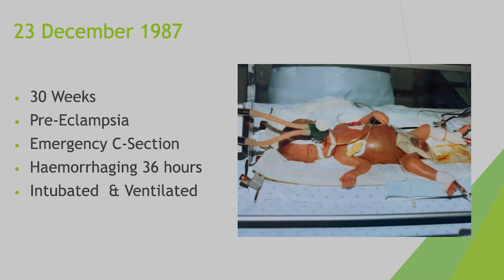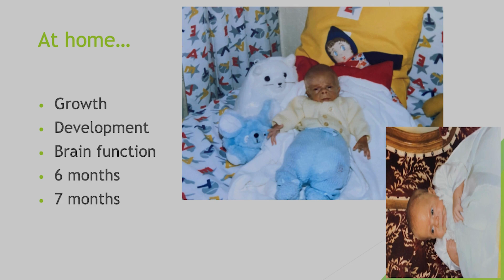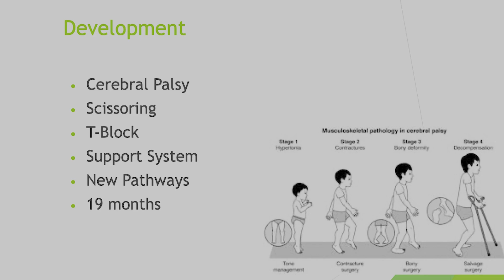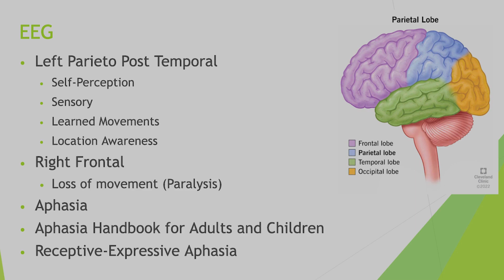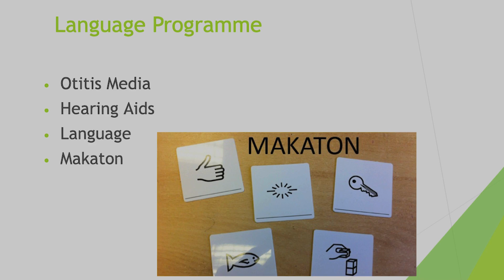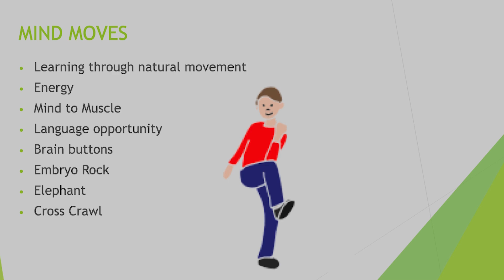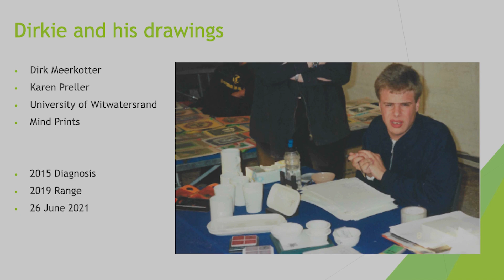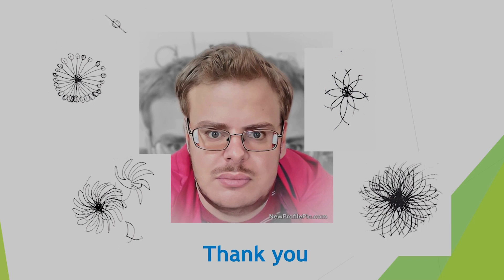Lucia Odendal, a mom's journey of living with autism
Join Lucia as she shares her heartfelt journey navigating life with her son, Dirkie Odendal, who lived with autism for 36 years. Through her reflections, gain insight into the challenges, triumphs, and transformative moments they experienced together on the road of autism. This video offers a unique perspective on the realities of autism, highlighting resilience, love, and understanding.

Whether you're a parent, caregiver, or someone looking to learn more about autism, this story provides valuable insights and inspiration. Don't miss this moving account of a mother’s unwavering support and the remarkable person that was Dirkie Odendal.